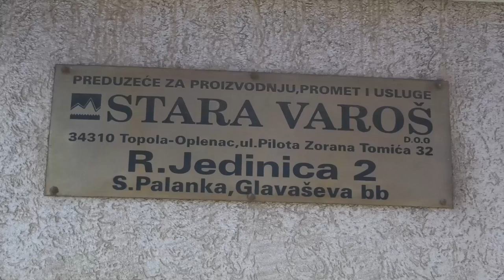IN MEMORIAM BUDIMIR STAMATOVIĆ